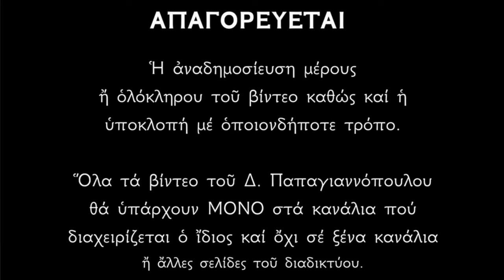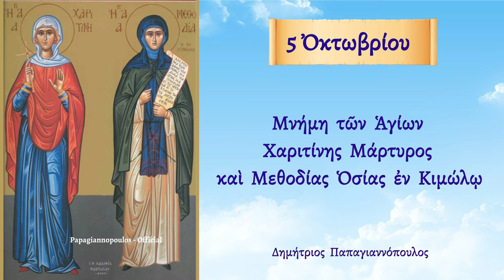🌸 5 Οκτωβρίου - γιορτή : Αγία Χαριτίνη και Οσία Μεθοδία εν Κιμώλω